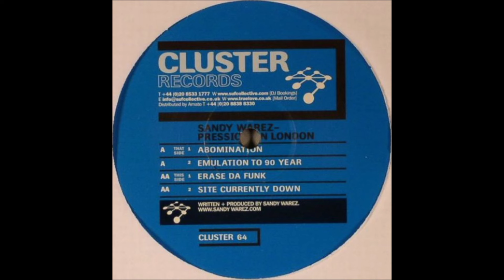Sandy Warez - Erase Da Funk (AA1) [CLUSTER64]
Sandy Warez - Pression On London EP
Label: Cluster Records – CLUSTER64
Format: Vinyl, 12"
Country: UK
Released: Jun 28, 2004
Genre: Electronic
Style: Techno
TRACKS
A Side
Sandy Warez - Abomination
Sandy Warez - Emulation To 90 Year
AA Side
Sandy Warez - Erase Da Funk
Sandy Warez - Site Currently Down